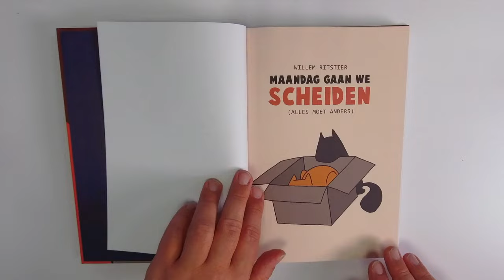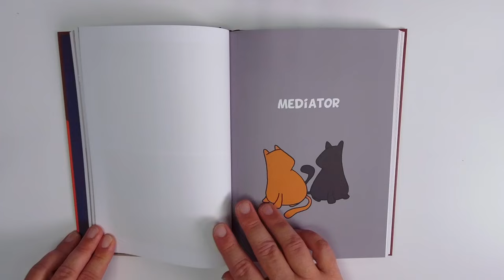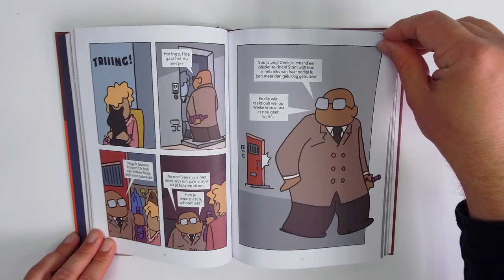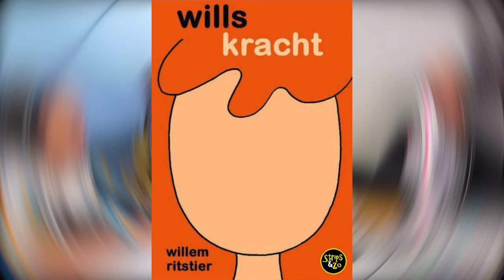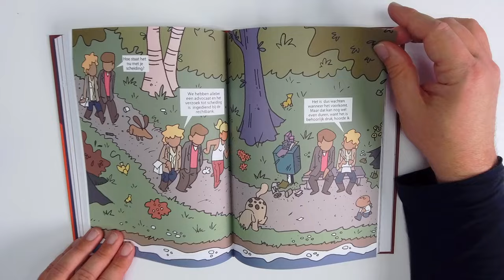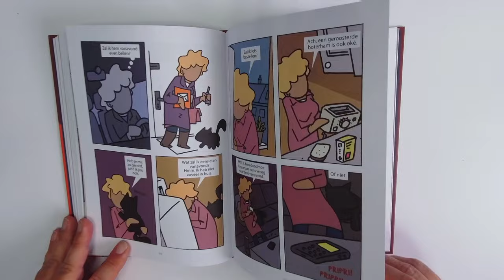129. Maandag gaan we scheiden (Graphic Novel - Willem Ritstier)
In deze vlog bespreekt Jacarrino de graphic novel “Maandag gaan we scheiden” van Willem Ritstier (uitgeverij Menlu). Niet alleen spreekt hij met Willem zelf, maar ook met scheidingsbegeleider Renata Vermeulen van

Hoe kijkt zij aan tegen dit boek? En zou zij in de toekomst meer van dit soort boeken gaan lezen? 👀🤔
Chapters:
00:00:00 Begin van het gesprek
00:00:08 Verschil tussen mediator en begeleider
00:03:03 Gesprek met auteur Willem Ritstier
00:06:41 Emotionele verwerking in boeken
00:08:51 Toekomstige projecten van Willem